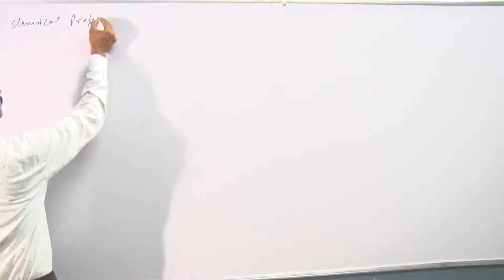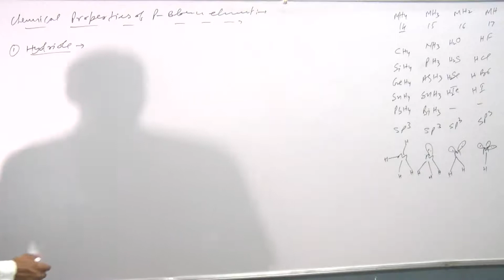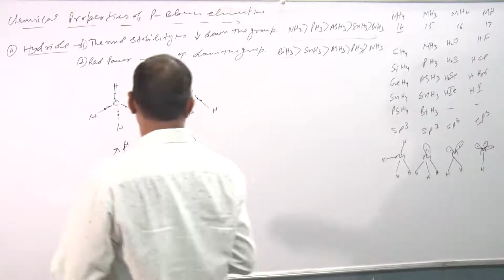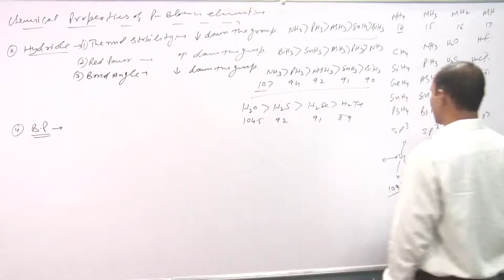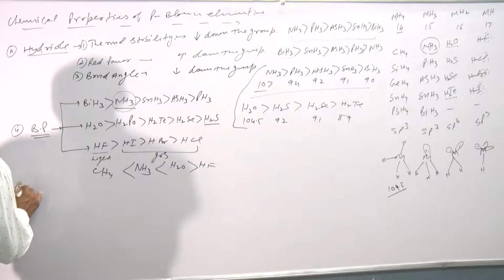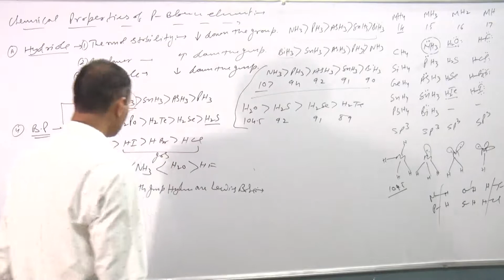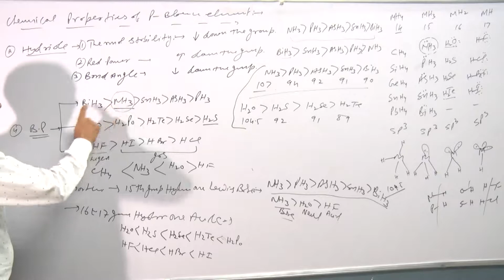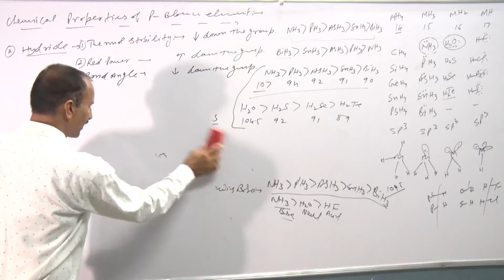P Block Elements Lecture 03 Chemical Properties of Hydrides